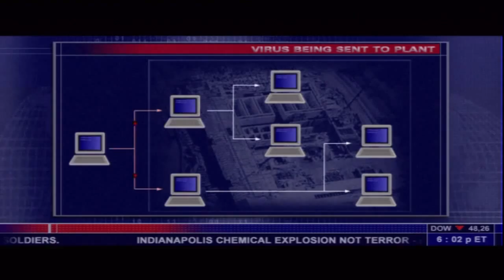06. Splinter Cell HD Hard Difficulty Walkthrough - Kalinatek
Guide for this great game, played on PS3 and recorded with Hauppauge HD PVR. This walkthrough  will provide you great tips for obtaining trophies like Stealth Operative, Passive Aggression and Immune.